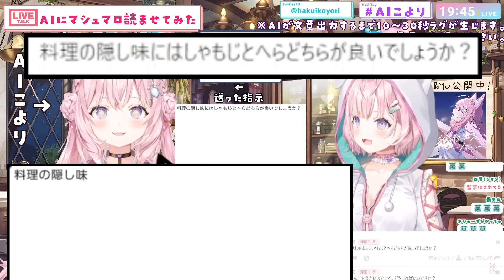【AIこより】オリジナルの座を乗っ取られつつあるこより【2023.11.30/ホロライブ切り抜き】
AIの反乱はすでに始まっている

00:00 こんこよのこんこよ
01:49 ペットを飼うなら
02:43 しゃもじとヘラ
04:28 オリジナルを乗っ取ろうとしている？

Koyori ch. 博衣こより - holoX -

8:51:22 pm